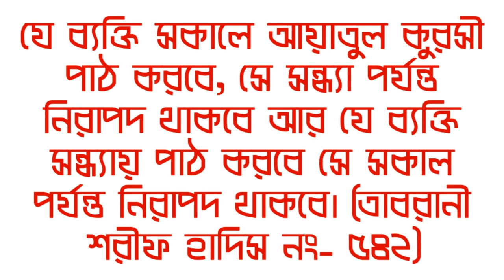এই দোয়া পড়লে 24 ঘন্টাই আল্লহ আপনাকে নিরাপদে রাখবেন । | Online Madrasa